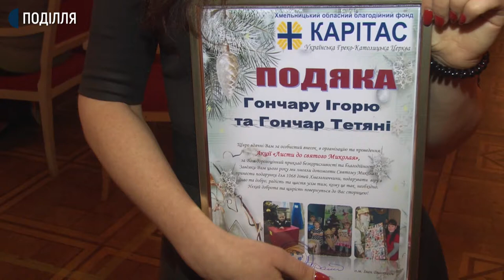1068 дітей написали «Лист до Святого Миколая»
1068 дитячих бажань виконали учасники акції «Лист до Святого Миколая». Таку акцію протягом 8 років реалізовують працівники Хмельницького обласного благодійного фонду «Карітас». Про це сказав директор вказаного фонду Іван Данкевич.  Сьогодні діти, які відвідують соціальний центр благодійного фонду, отримали подарунки у органній залі обласної філармонії.